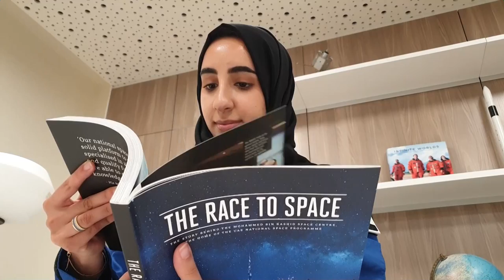La primera mujer árabe astronauta que quiere romper todos los estereotipos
Desde pequeña, la emiratí Nora Al Matrooshi siempre miraba a las estrellas y decía: "Un día iré allí". Ahora se ha convertido en una de las elegidas para ser la primera mujer árabe para llegar al espacio.

¡Visítenos!